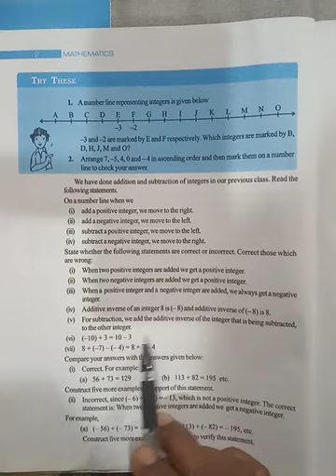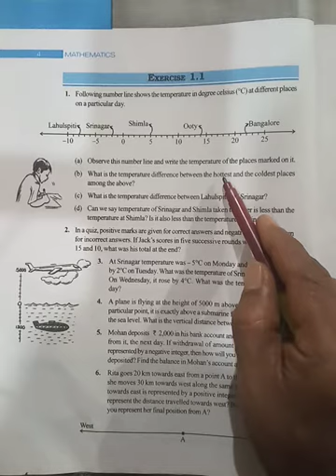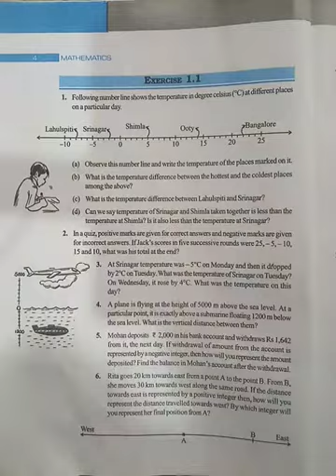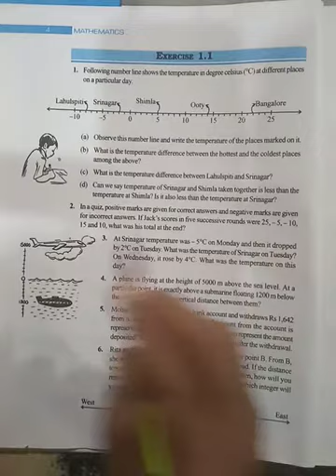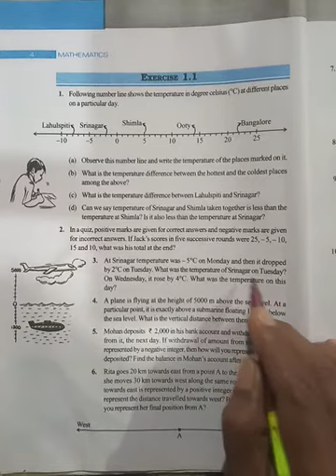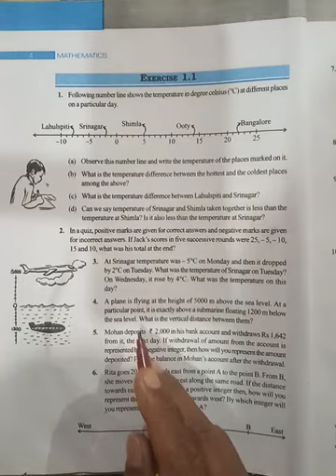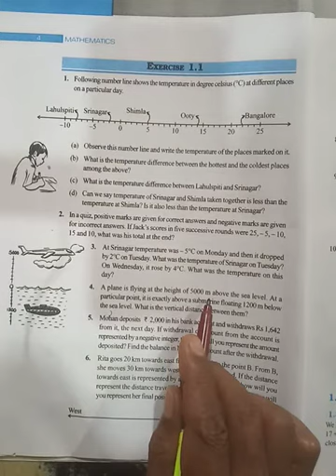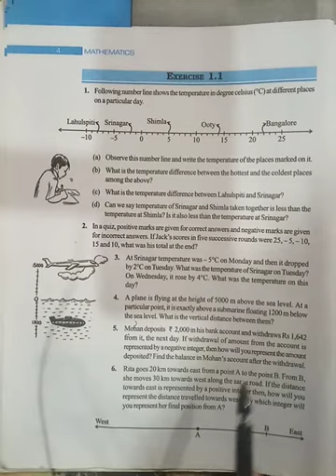Class VII part II exercise